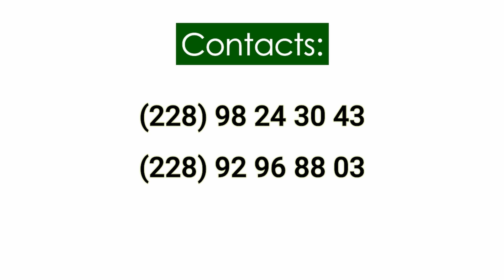Togo- AGR, champion dans la valorisation des déchets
Le togolais Edem d'Almeida a très vite découvert le potentiel business du recyclage des déchets. Sa société Africa Global Recycling est l'une des rares entreprises togolaises qui recycle principalement le verre et le papier. Suivez Edem d'Almeida dans ce 5ème numéro de votre émission Au Quart De Tour réalisée par agridigitale.net.